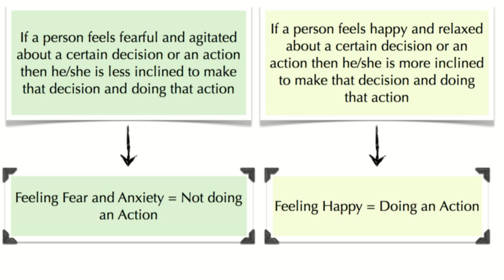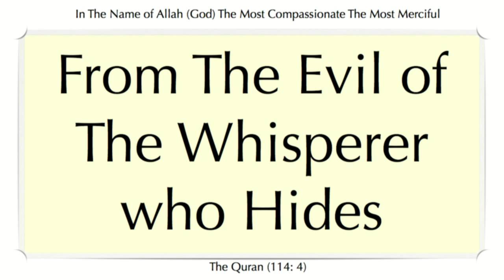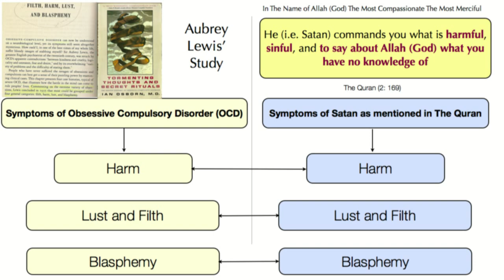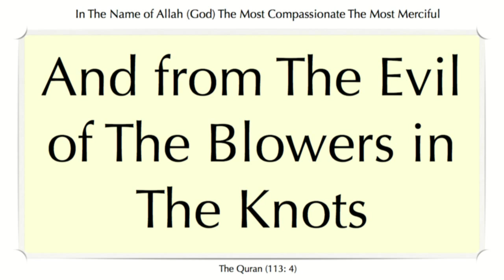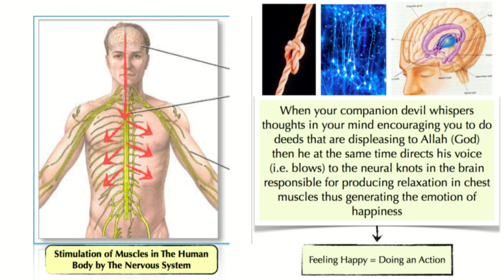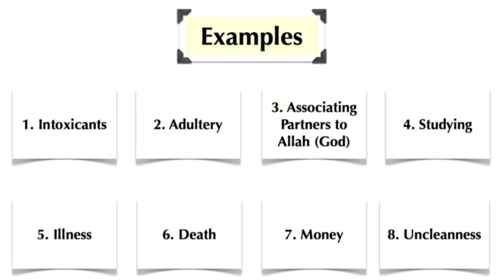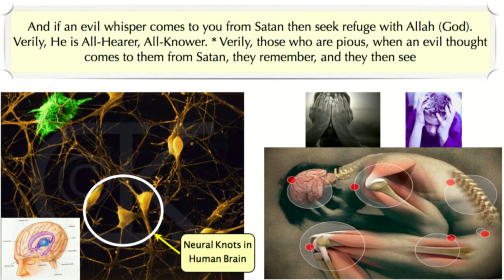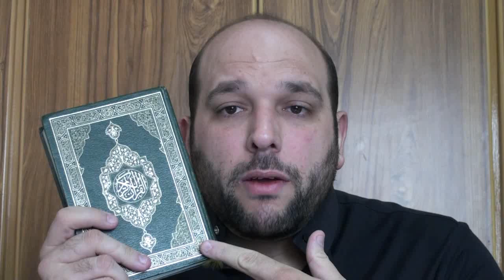Your Troubled Life and The Blowers in The Knots